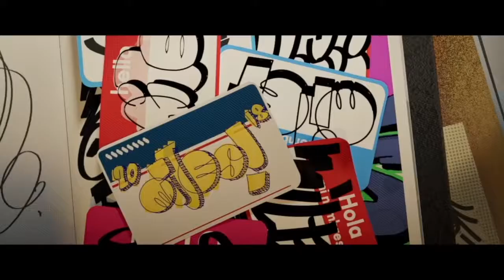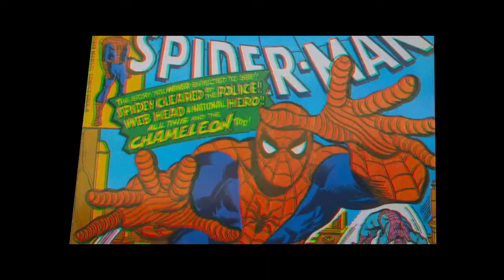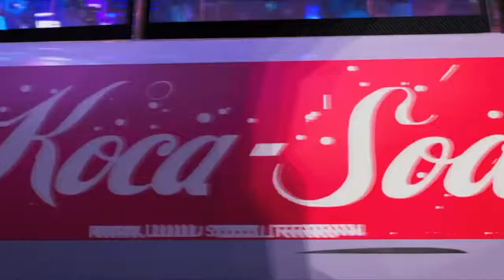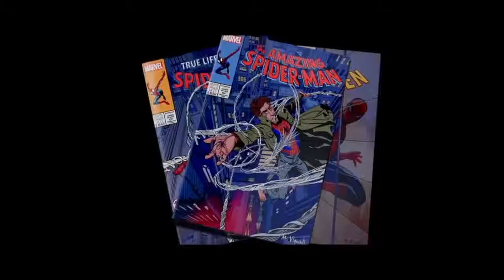Spider-Man: Into the Spider-Verse - MOVIE REVIEW & DISCUSSION - NO SPOILERS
Alan Havens, Ryan Havens, and Zach Mourar review Spider-Man: Into the Spider-Verse directed by Bob Persichetti, Peter Ramsey, and Rodney Rothmanfrom. Spider-Man: Into the Spider-Verse stars Shameik Moore, Jake Johnson, Hailee Steinfeld, Mahershala Ali, Brian Tyree Henry, Lily Tomlin, Luna Lauren Velez, Zoë Kravitz, John Mulaney, Kimiko Glenn, Nicolas Cage, Kathryn Hahn, and Liev Schreiber.

"Miles Morales becomes the Spider-Man of his reality and crosses paths with his counterparts from other dimensions to stop a threat to all reality." (via IMDb)

*GRADE* 8.5/10 - See in Theaters

Your online source for video entertainment, RAZZLE brings you weekly shows that outline and analyze all the news in film, television, video games and more!

Image: Sony Pictures Entertainment